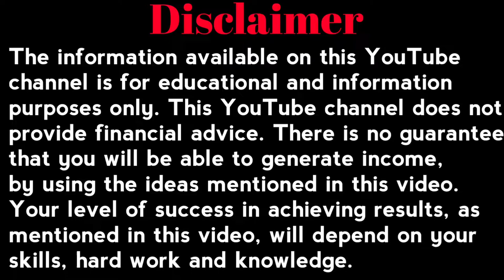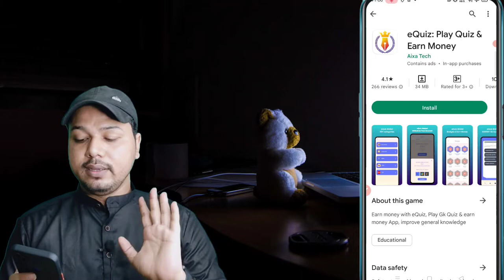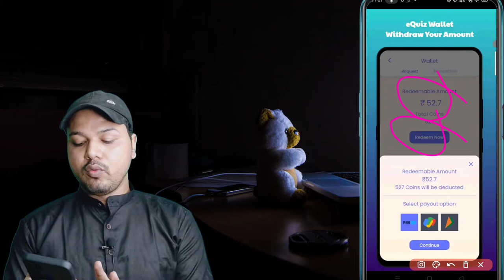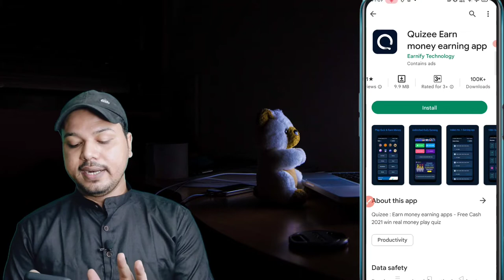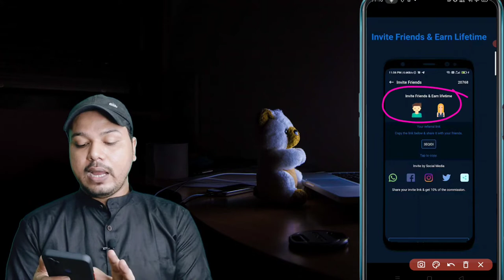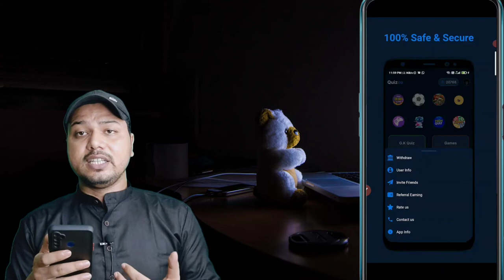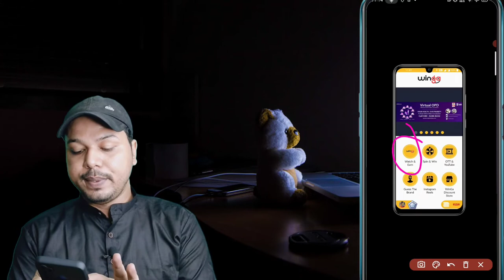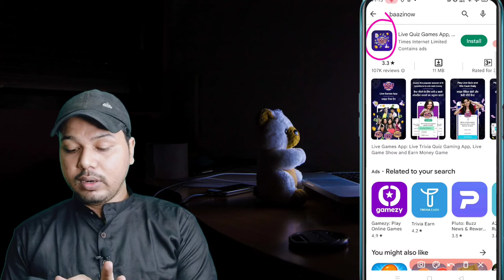App Se Paise Kaise Kamaye | Play Quiz And Earn Money | Earning app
About Video 📸
Dosto mai Brahma nand jha aap sabhi ko aaj ki video mai bataya hu ki, kaise aap mobile se ghar baithe paise earn karoge wo bhi quiz game khel kar, aur Paytm mai withdrawal karoge. I hope so u like this video.

Topics Covered:-
quiz khel kar paise kaise kamaye
play quiz earn paytm cash
play quiz earn money app
play quiz and win real money
play quiz and earn redeem code
quiz earning app 2022
bn tech